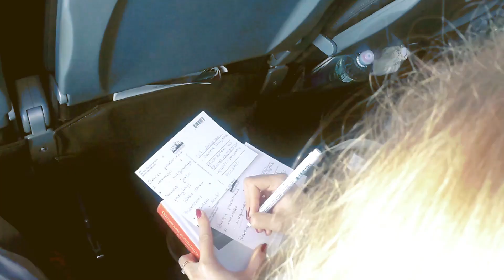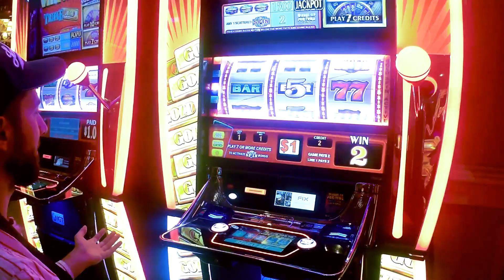USA trip - New York - Nevada - Arizona - Utah - California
USA trip video.
New York - Nevada - Arizona - Utah - California